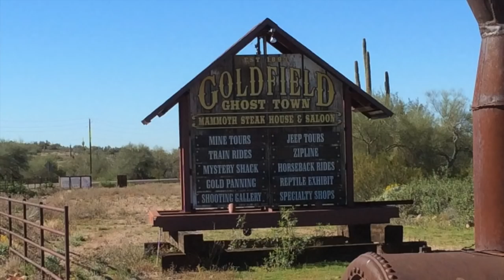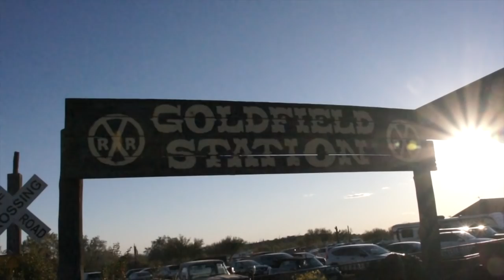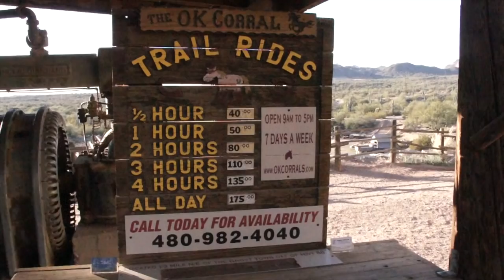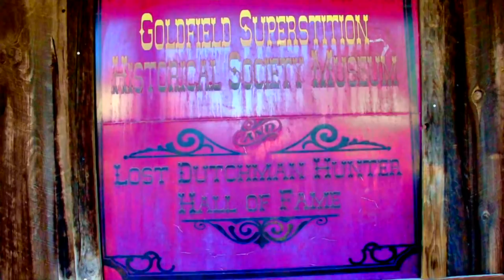Gold Field Ghost Town - The Lost Dutchman Mine - Documented Riches!!!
Bob Schoose owner and mayor of GoldField Ghost Town, historian and Lost Dutchman Treasure Hunter tells us where the famous lost Dutchman mine was and how much gold was taken out of it. He also tells us about the history of the Goldfield Ghost town and how it was part of the Lost Dutchman's Famous mine.
If you are ever in Arizona, treat your self to visiting the cool Ghost town known as Goldfield near Apache Junction, you wont regret it. Check out their web pages for more information.

Also while you are in the area don't forget to check out the Lost Dutchman Museum, this is another must see place while in Arizona.

Send info to me at:

Terry Carter
51 W. center suit 304
Orem, Utah 84057